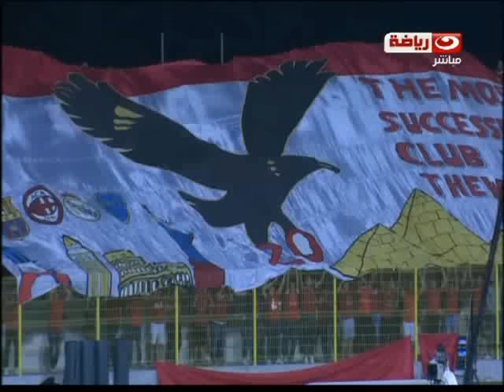معسكر الأهلي بدبي | مباراة الأهلي والصفاقسي التونسي .. المباراة الكاملة